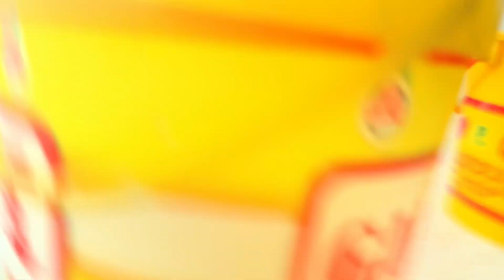Aaj mere cousins ne mere sath vlog banaya 🥰❤️